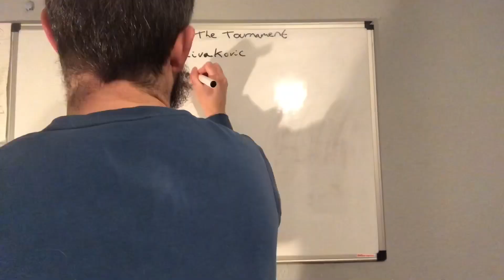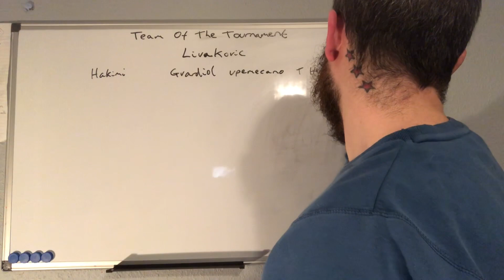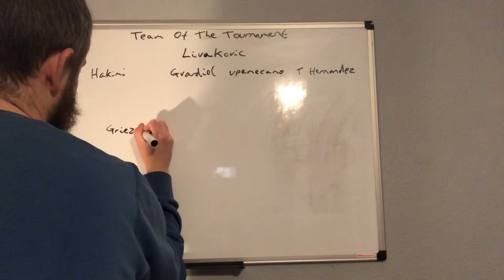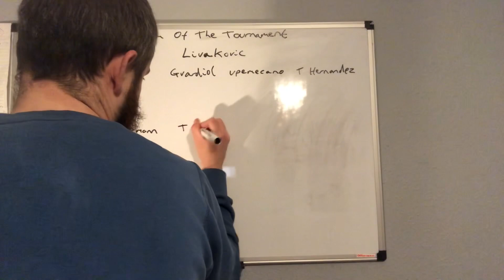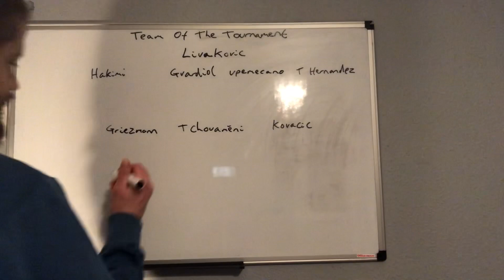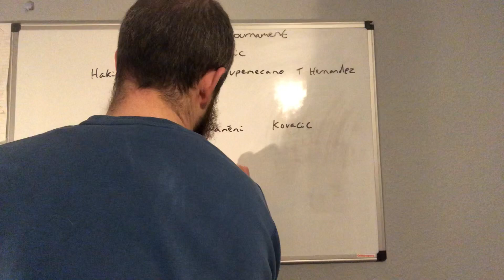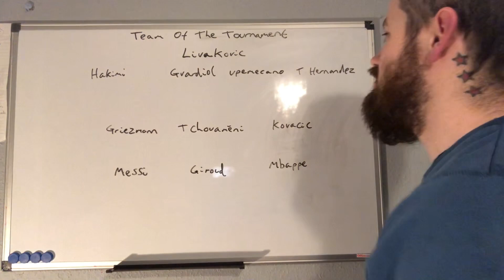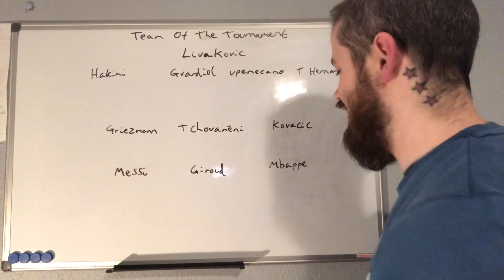My World Cup Team Of The Tournament 🏆